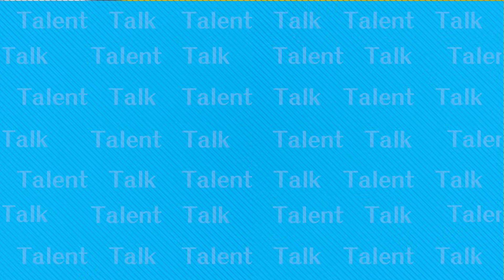【預告】人才講壇 第191集——歐洲古堡的澳門品酒師